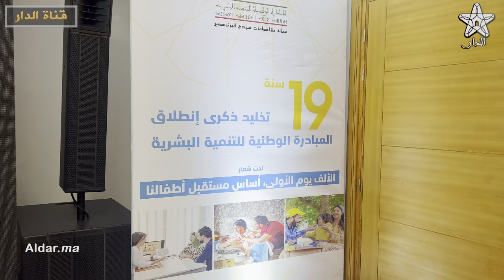تخليد ذكرى انطلاق مبادرة التنمية البشرية الوطنية في عمالة البرنوصي